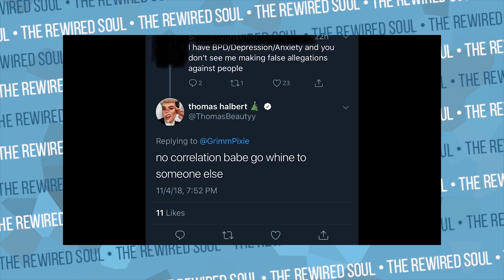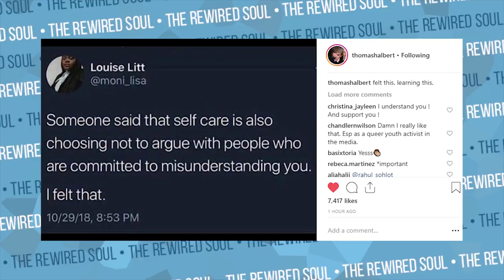Advice for Thomas Halbert and You Too (ANGER MANAGEMENT AND AVOIDING DRAMA)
Thomas Halbert has been having anger management issues on Twitter since his Real AF GRWM video the other day. Although I'm not a drama channel, there's a lot we can learn from this about controlling our anger. Thomas Halbert took me up on letting me send him a book, which may help with the drama and help prevent him from saying he quits youtube and the beauty community. He and Jeffree Star had their issues, and there are deleted tweets, but there's nothing he or you can't overcome. I still believe Thomas Halbert can do a lot of good by making videos about his eating disorder recovery.